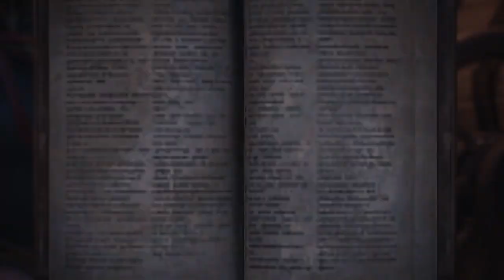Monster Hunter World Showcase: "Down the Dark, Muddy Path" Challenge Quest + Ryu Full Armor Set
Welcome to the first Monster Hunter World Armor showcase!

Coming in first is the Ryu Armor Set from the Challenge Quest "Down the Dark, Muddy Path"! As of this upload, this set is available early for players that have Street Fighter V save data (including Arcade Edition). It will be available later in the future for everyone. In the meantime, enjoy this showcase.